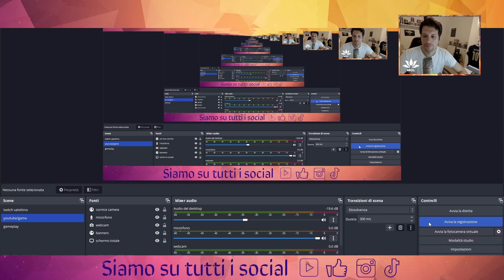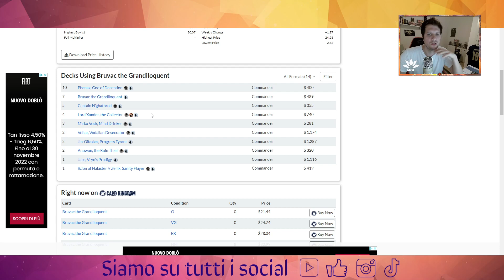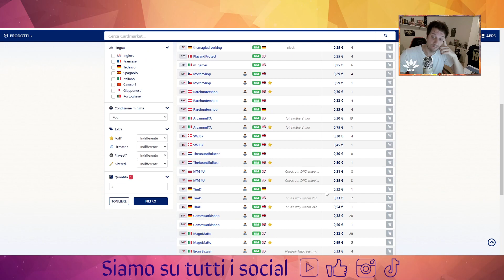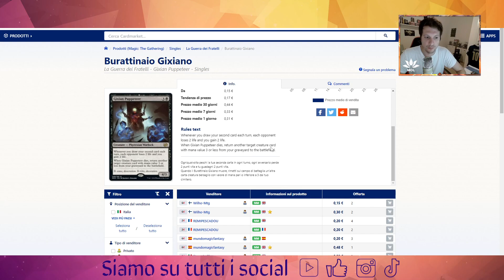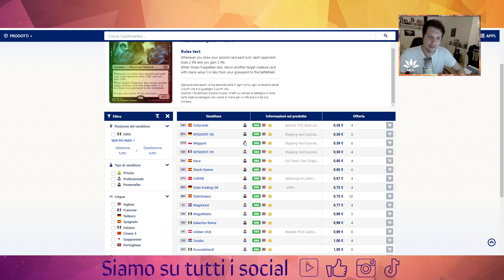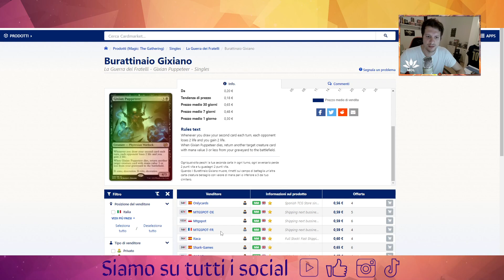🤑💯keep or sell? sono da tenere o vendere? in questa puntata Killer Bees, Bruvac e Gixian Puppeteer🤑💯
💯Buona visione!